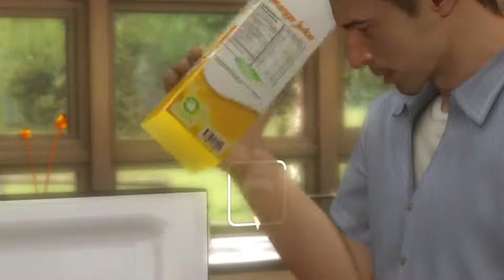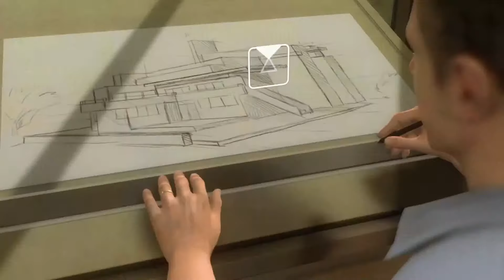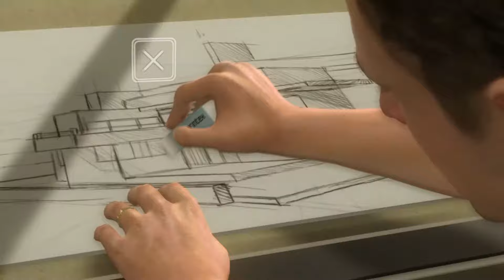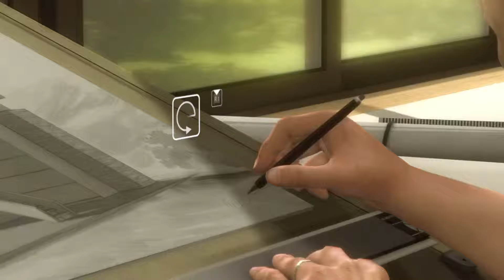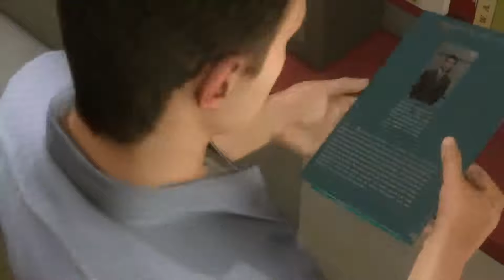Прохождение Heavy Rain — Часть 1: День рождения сына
СЛЕЗЫ ПОД ДОЖДЕМ
Город, тонущий в страхе
Погрузитесь в напряженный психологический триллер, где ваш выбор и действия могут привести к драматическим последствиям... и определите, кто останется в живых, а кто умрет.

Мастер Оригами терроризирует город, не оставляя полиции не единой зацепки. Когда исчезает новая жертва, ваши напряженные поиски Шона Марса приводят четырех случайных людей к смертельному противостоянию, в котором важны ум и хладнокровие.